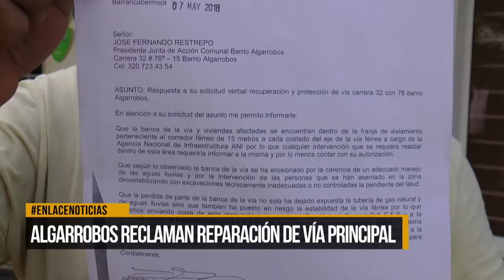Comunidad del barrio Algarrobos reclaman reparación de vía principal